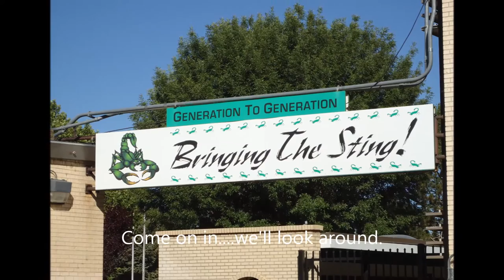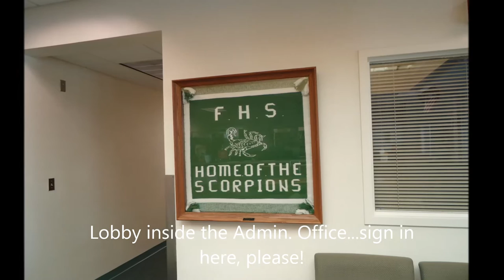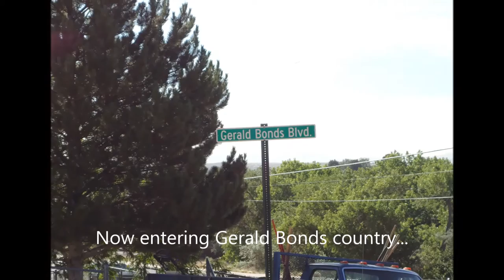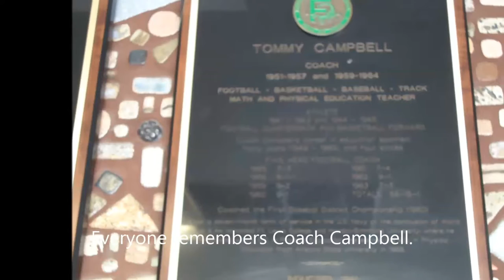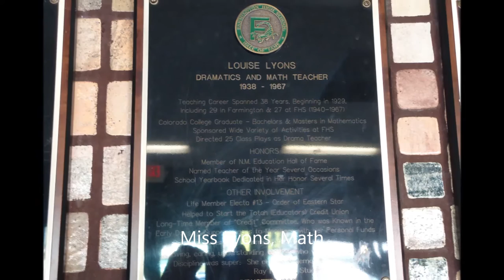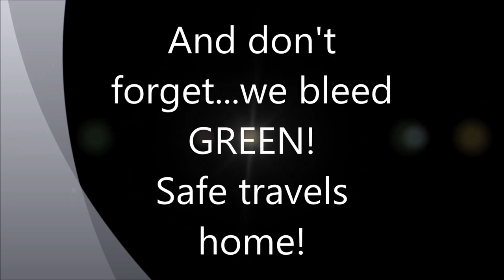Welcome to FHS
Pictures of Farmington High School, Farmington, NM June, 2013